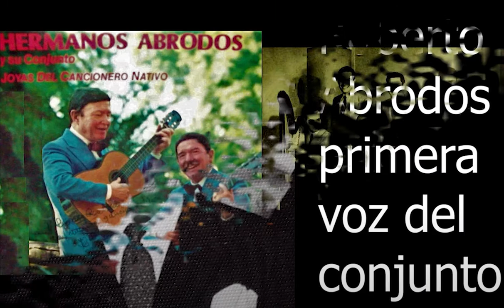De Salta Vengo por Los Hnos ABRODOS, bailecito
LOS ABRODOS interpretan "De Salta Vengo" bailecito,grabado en década de 1950.
Los hermanos Abrodos representaron durante años, una de las mejores expresiones del folklore argentino. Manuel, oriundo de Zárate a orillas del Paraná, Pepe y Roberto nacidos en Avellaneda, provincia de Buenos Aires.
Es el único conjunto folklórico que abarcó toda la amplia gama de expresiones tradicionales musicales de nuestro extenso territorio. De norte a sur y de este a oeste, incorporaron a su repertorio, para darlo a conocer a todo el país, huaynos, bailecitos, carnavalitos, chamamés, shotis, chamarritas, litoraleñas, chacareras, gatos, remedios, zambas, cuecas, milongas, cifras, estilos, danzas de época y hasta una payada y fiesta campera.